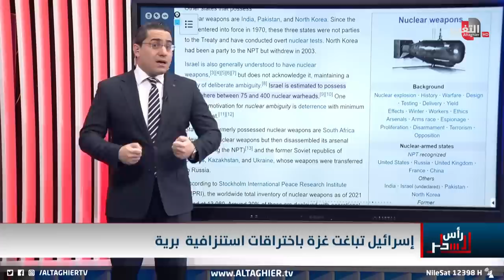الجيش الاسرائيلي يصدم جبهات غزة بعمليات برية مزعزعة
موقع قناة التغيير الفضائية  الالكتروني